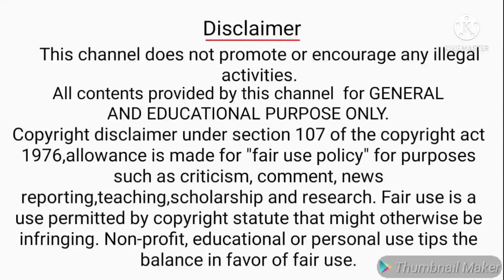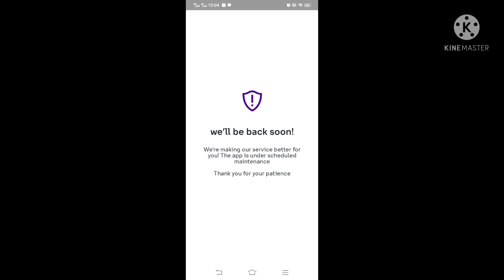(in Tamil)StcPay Big Problem | StcPay Backed | StcPay Hacking Attack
Hi frds,
This channel videos SaudiMLP channel videos create SaudiArabia news and updates then tech videos.

Comments

Share and